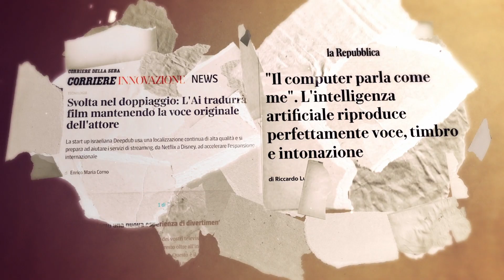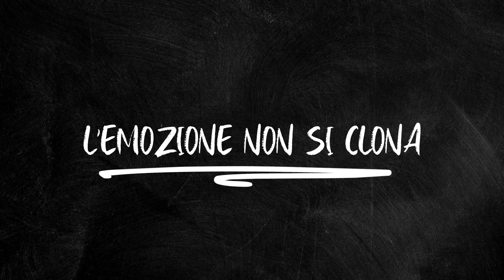Campagna IOSTOCONILDOPPIAGGIOINTELLIGENTE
Molti grandi nomi del doppiaggio e del cinema italiano hanno scelto di partecipare alla campagna IoStoConIlDoppiaggioIntelligente, per tutelare un'arte tutta italiana contro l'abuso della tecnologia. Se anche tu sei per il doppiaggio intelligente, aiutaci a far arrivare questo video a quante più persone possibili. Perché la voce si clona, ma l'emozione no. LEmozioneNonSiClona.